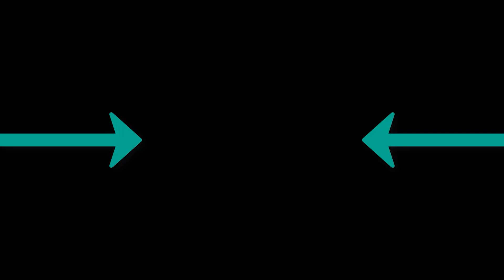Balti Hamouda - Ya Lili ERS Remix Gangster